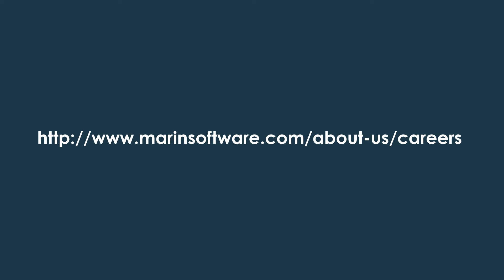Shanghai Office - Team Photo